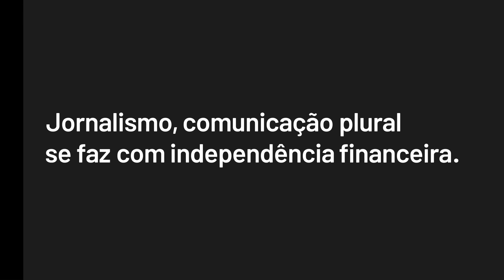Carnaval & política: Especulação imobiliária, escravização, indígenas, polícia e “prende Bolsonaro”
Terça-feira, dia 14 de janeiro de 2024

CRÉDITOS
Foto utlizada a 6:12: Paula Fróes

Direção Geral: Bob Fernandes
Direção Executiva: Antonio Prada
Produção: Eliano Jorge
Edição: Thiago Miagy
Arte e Vinhetas: Lorota

Este é o canal de Bob Fernandes. Vídeos novos todas terças e sextas, sempre, e demais postagens a qualquer momento necessário.